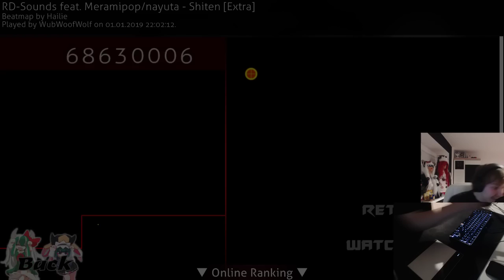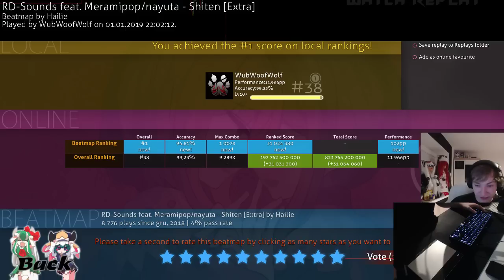[Live] WubWoofWolf | RD-Sounds feat. Meramipop/nayuta - Shiten [Extra] 94.81% {#1 102pp 37❌} - osu!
👇 Open the description for more information 👇
| Combo: 1007/2339x
| Mods:
| Player info |
| Rank: #65 (#6)
| PP: 12578pp
| Playcount: 268114
| Total played: 5597 h. 43 min. 57 sec.
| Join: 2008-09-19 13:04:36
🔗 Useful links
🔔 Vk Score notificator:
✒️ osu reddit:

🔥 New maps (All modes): Loved, Ranked, Qualified